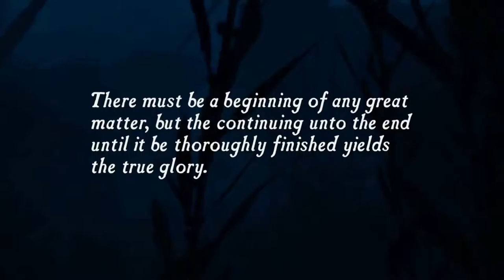Uncharted Drake's Fortune Chapter 1 "Ambushed" Let's Play Walkthrough Gameplay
Chapter 1 - "Ambushed" Uncharted Drake's Fortune from Uncharted: The Nathan Drake's Collection for PS4.

As This Helps My Channel Grow, Thank you.